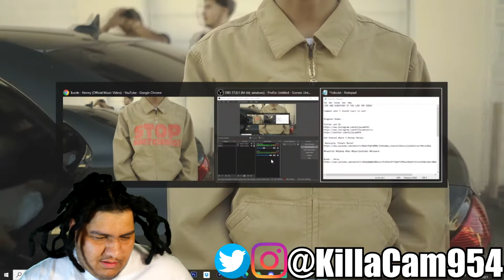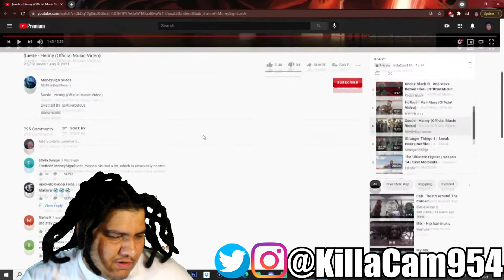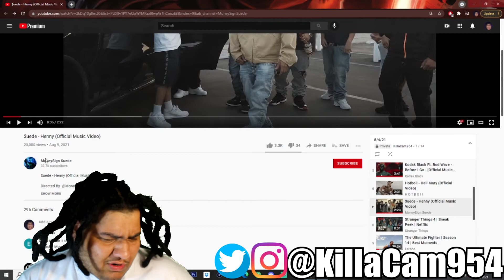$uede - Henny Reaction - KillaCamReacts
2nd Channel Where I Review Movies